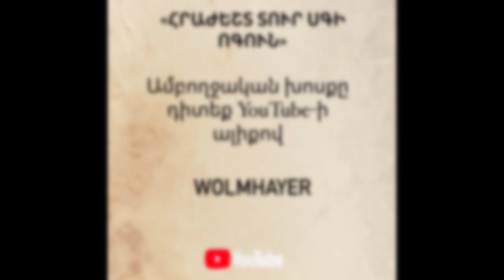Հրաժարվի սգից / Hrazharvir sgits / Գոռ Մեխակյան